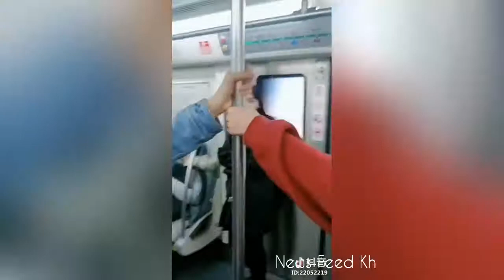FUNNY VIDEOS ! Holding hands on train and people reaction